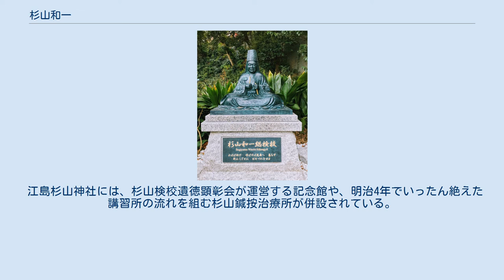杉山和一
江ノ島にある杉山和一像 杉山 和一（すぎやま わいち、慶長15年（1610年） - 元禄7年5月18日（1694年6月10日））は、伊勢国安濃津（現在の三重県津市）出身の鍼灸師。
検校であることから「杉山検校」とも称される。
鍼を管に通して打つ施術法である管鍼（かんしん）法を創始したと伝えられる。
鍼・按摩技術の取得教育を主眼とした世界初の視覚障害者教育施設とされる「杉山流鍼治導引稽古所」を開設した。
これには鍼医として仕えた江戸幕府第5代将軍徳川綱吉の支援を受けた。
 伯父は杉山四郎右衛門、杉山左門。
弟子に三島安一がいる。
大正13年（1924年）に正五位が追贈された。
 津藩家臣、杉山重政の長男として誕生。
幼名は養慶。
幼い頃、伝染病で失明し、家を義弟である杉山重之に譲り、江戸で検校の山瀬琢一に弟子入りするも生まれつきののろさや物忘れの激しさ、不器用さによる上達の悪さが災いしてか破門される。
 実家に帰る際に石に躓いて倒れた際に体に刺さるものがあったため見てみると竹の筒と松葉だったため、これにより管鍼法が生まれる。
講談・落語『苦心の管鍼』の題材ともなった別伝では、鍼術を何とか上達させたいと江の島弁才天（弁財天、江島神社）で21日間の断食祈願に臨み、満願の日、木の葉に包まれた松葉が身体に触れたことで思いついたとされる。
躓いたとされる石が江島神社参道の途中に「福石」と名付けられて名所になっている。
東洋鍼灸専門学校校長で、杉山の生涯や鍼灸の歴史を研究する大浦慈観は、管鍼術は当時既にあった可能性もあるが、体系化して広めた功績は杉山に帰せられると評価している。
 その後、山瀬琢一の師でもある京都の入江良明を尋ねるも既に死去しており、息子の入江豊明に弟子入りすることとなった。
入江流を極めた和一は江戸で開業し、大盛況となった。
61歳で検校となり、72歳で徳川綱吉の鍼治振興令を受けて、鍼術再興のために鍼術講習所である「杉山流鍼治導引稽古所」を開設する。
そこから多くの優秀な鍼師が誕生している。
綱吉との本所一つ目の話は有名である（「本所一つ目」参照）。
 和一は江戸にも鍼・按摩の教育の他、当道座（盲人の自治的相互扶助組織の一つ）の再編にも力を入れた。
それまで当道座の本部は京都の職屋敷にあり、総検校が全国を統率していたので、盲人官位の取得のためには京都に赴く必要があった。
和一は元禄2年（1689年）に関八州の当道盲人を統括する「惣禄検校」となった。
綱吉から賜った本所一つ目の屋敷は「惣禄屋敷」と呼ばれこれ以後、関八州の盲人は江戸において盲人官位を得られるようになった。
 糀町（こうじまち）から道三河岸、鷹匠町の後、 元禄6年（1693年）から本所一つ目弁財天社内に開設された。
この場所は、杉山和一が徳川綱吉から拝領した約1,900坪の土地の約半分で、現在は江島杉山神社（東京都墨田区）となっている。
 ここでの教育は系統的になされており、学ぶ教科書や内用によって次の4段階にわかれていた。
 （世界初の聾学校：「ド＝レペの聾学校」（パリ、1760年） 管鍼術を江の島で感得したかどうかはともかく、杉山は江島神社への月参を老いても続け、三重塔を寄進したり、東海道からの道標を置いたりしたほか、綱吉から拝領した屋敷に弁財天を勧請した（後述）。
生前の貞享2年（1685年）に造られた杉山検校の木像が江島神社内で再発見されて修復され、奉安殿で妙音弁財天とともに安置されている。
 江ノ島道の道標（国道467号・神奈川県道306号藤沢停車場線分岐点のもの） 杉山和一は元禄2年（1689年）頃、全部で48基の江の島弁才天道標を江の島道沿いに建てたといわれ、川柳にも詠まれている。
全て高さ120 cm程度、幅･奥行き20cm程度と共通の規格を持った安山岩製の尖塔角柱型道標で、正面に弁才天の種子である梵字「सु（ソ）」と「恵乃之満遍（草書体）」、右面に「一切衆生」左面に「二世安樂」と彫られている。
この種の石造物としては彫りが深い。
これは、目の不自由な人のためといわれ、いかにも検校の建てたものらしい。
 開発による破壊や好事家による盗難に遭い、現在残るものは少ないが、藤沢市の江の島弁才天道標12基は昭和41年（1966年）1月17日に市指定重要文化財（建造物）に指定された。
現存の江の島弁才天道標は次の通り。
 杉山和一の献身的な施術に感心し...